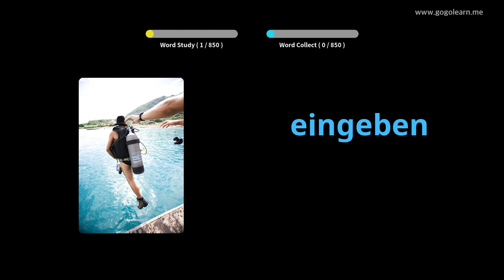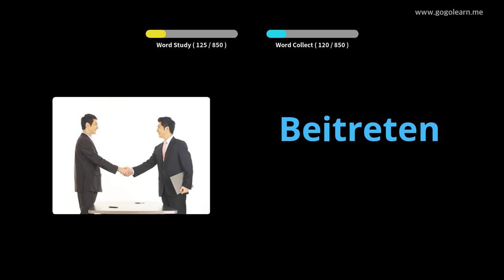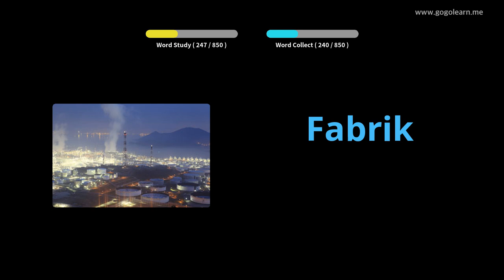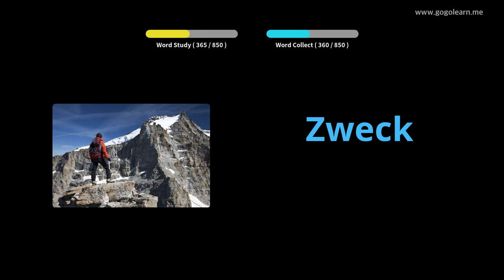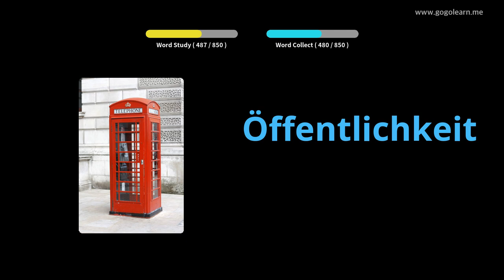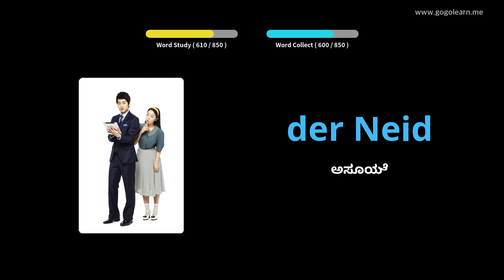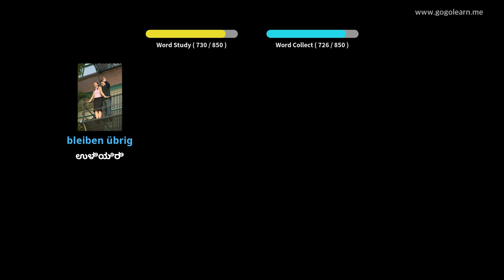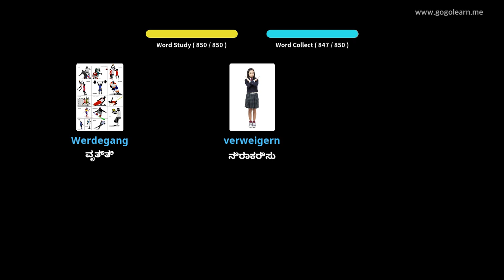ಜರ್ಮನ್ ಶಬ್ದಕೋಶ ಮಧ್ಯಮ ಶಾಲೆ |Golearn